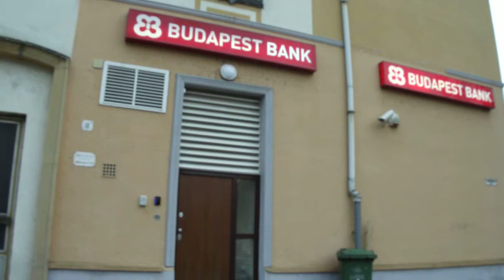Villog.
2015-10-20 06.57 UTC